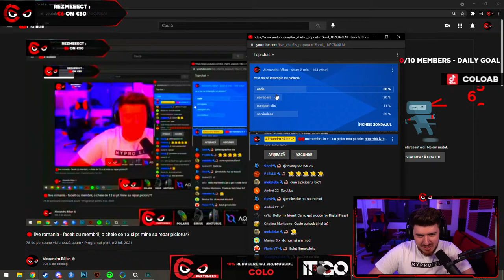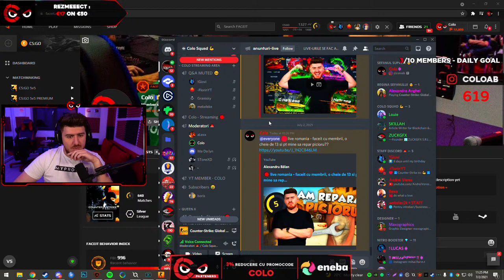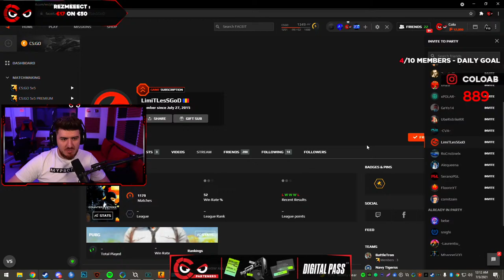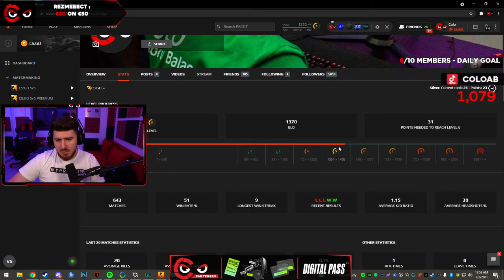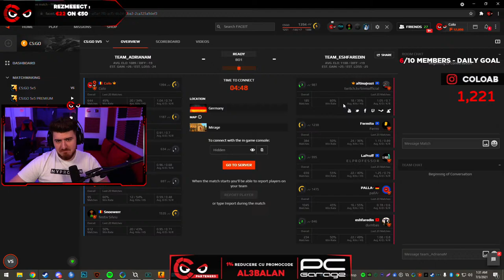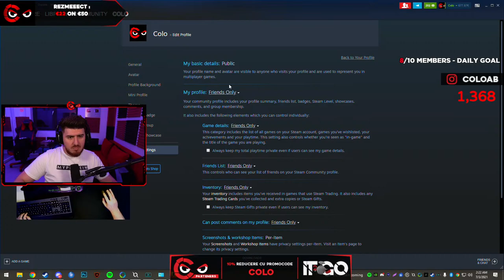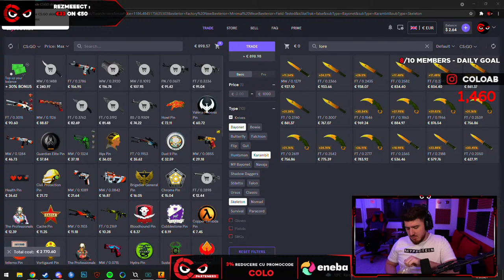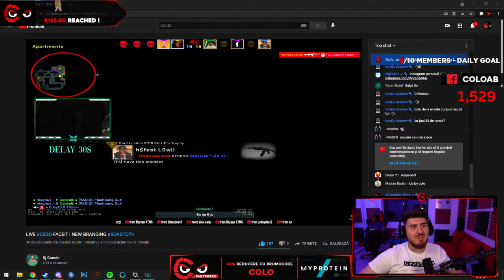🔴 live romania - faceit cu membrii si @QueenAle , o cheie de 13 si pt mine sa repar picioru??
💳 2$ Membru - semnatura pe steam.
💵 10$ promovare prin link pe chat
💶 30$ tag si swipe up pe instagram story
💷 50$ moderator pe chat
💰 150$ Promovare server CS:GO / GTA5 gameplay 1H pe serverul tau ( numele serverului in titlu + top descriere).

❗️ Pentru a primi gradul pe apasati in stanga langa numele vostru pe ⚙️ User Settings - Connections (a 4-a obtiune) - Selectezi iconita Youtube - te loghezi si se sincronizeaza automat in maxim 5 minute. (gradul se scoate automat la expirarea membership-ului).